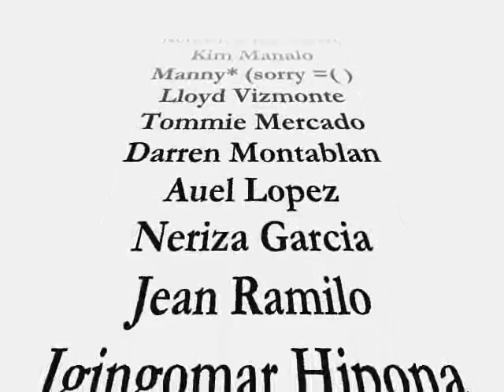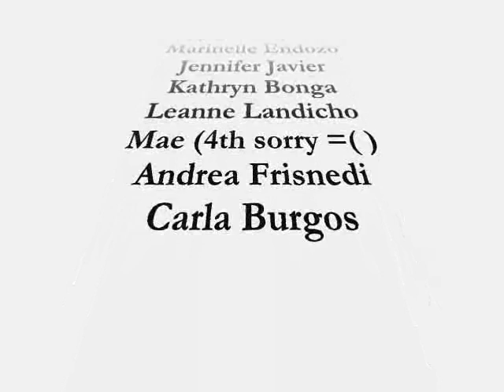Astra 05-06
pictures ng III-ASTRA from First Asia Institute of Technology and Humanities

batch ng mababait 05-06 (FAITH HS batch 07)